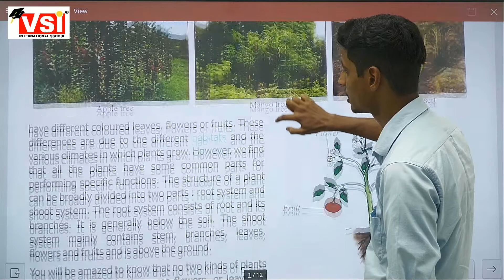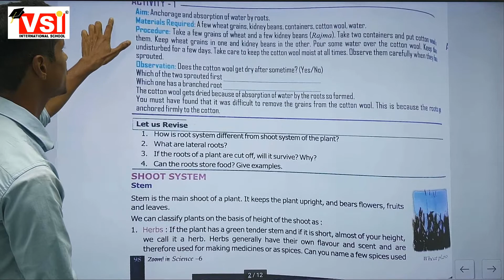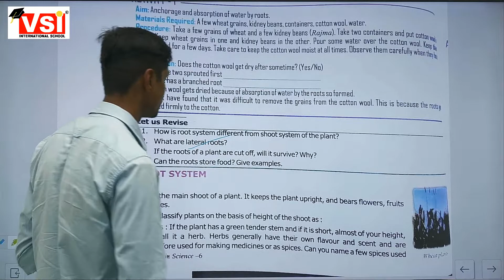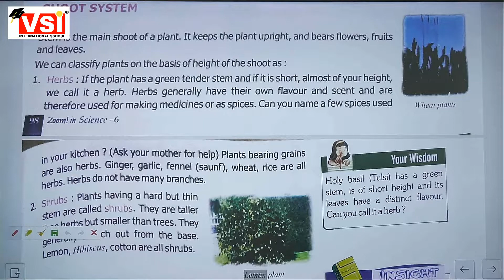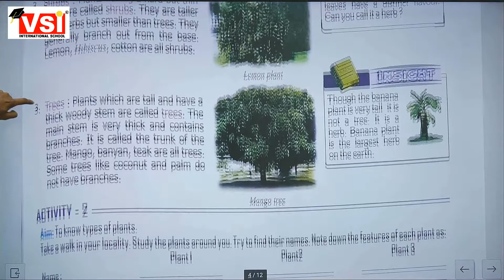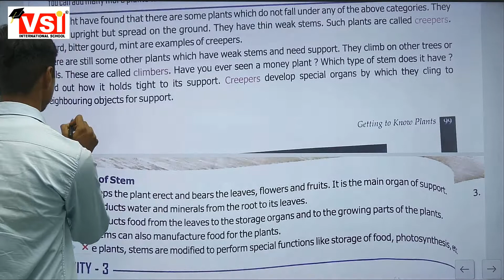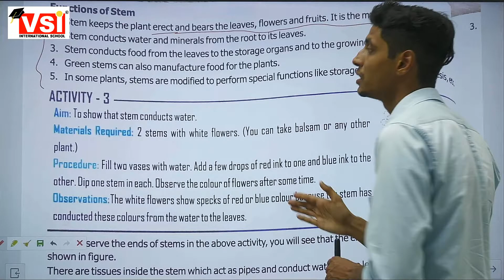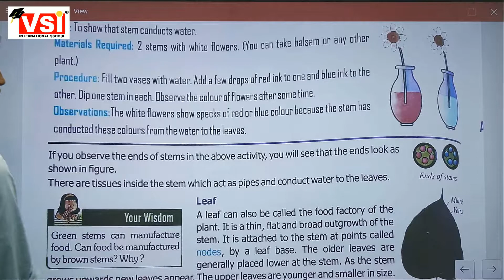Class6 Science Ch7 Part2 30 07 21